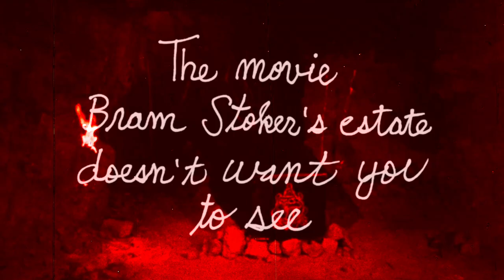DRACULA (THE DIRTY OLD MAN) [Official Trailer - AGFA]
Street date: 05/30/23

Escaping from the brain-baked wasteland of Texas and the wasteland-brain of wildman producer Whit Boyd, DRACULA (THE DIRTY OLD MAN) is the movie that Bram Stoker's estate doesn't want you to see. The deranged story follows Dracula and his faithful werewolf servant Irving Jackalman as they unleash a reign of psychosexual terror upon humankind. But that's only half the story. The movie's original soundtrack was discarded and replaced with voices and narration that were clearly improvised. The result is what might have happened if an episode of DARK SHADOWS was hijacked by Russ Meyer, then dubbed by a Borscht Belt comedian from Mars. AGFA + Something Weird have assembled a fangtastic tribute to this outsider spectacle, complete with two versions of the film and extras that are a bite for sore eyes.